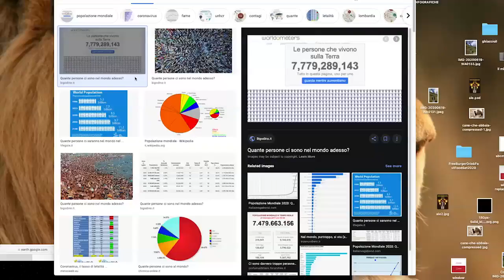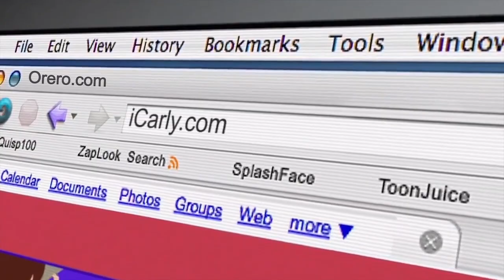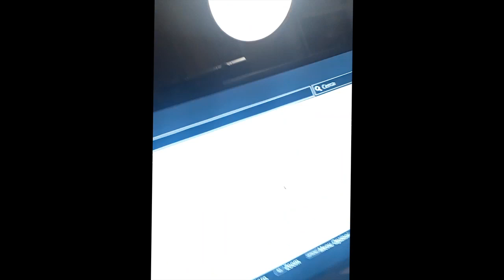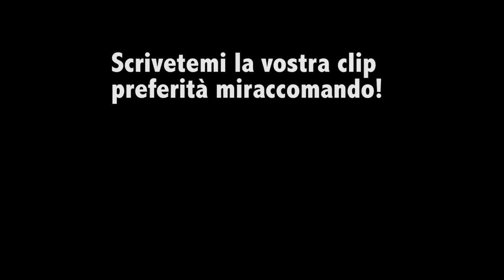THE COMPILATIONS OF SUMMER 2020 PARTE 1|Funny Moments & Altro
In ritardo di 4 mesi ecco qui la prima parte di quello che doveva essere un "Film" ma ho deciso così per tutti e per la mia voglia! spero che vi piaccia e ditemi la vostra clip preferita!